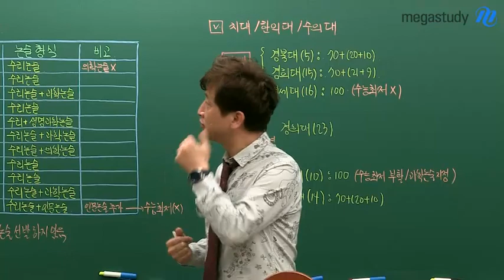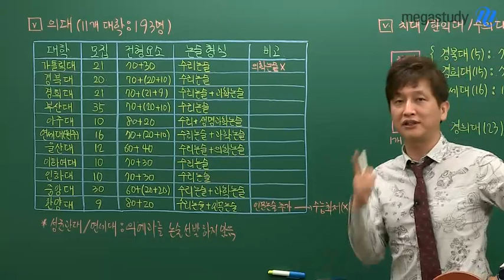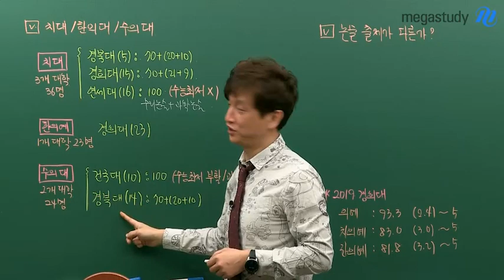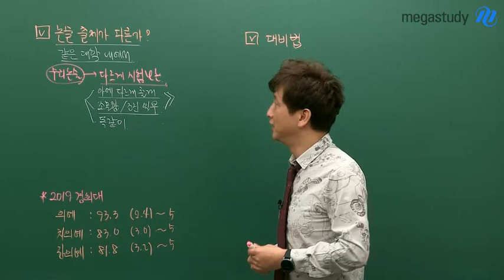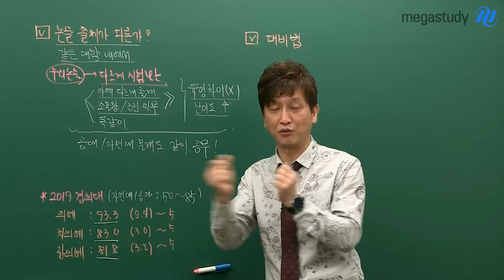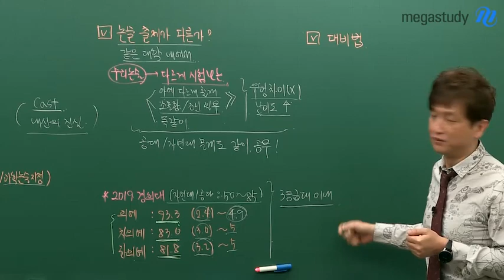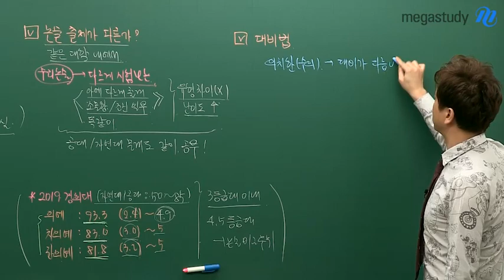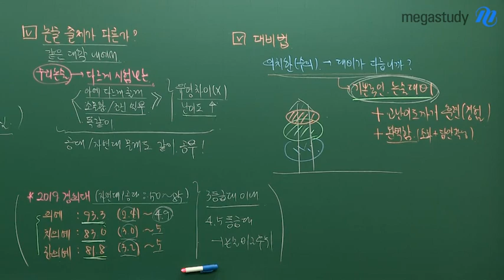[메가스터디] 논술 김종두 쌤 - 2020학년도 ☆의·치·한 논술전형☆ 총정리!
의대, 치대, 한의대를 가고자 하는 수험생들 주목!

캐스트의 달인! 김종두 선생님이
이번에는 의·치·한(+수의대) 논술 전형과 관련된 내용을
깔끔하게 요약 & 정리해드립니다!

대학별 모집 인원은 어떻게 되는지,
논술 출제 방식은 어떤지,
의학계열은 논술이 다르게 출제되는지,
의치한 논술은 어떻게 대비해야 하는지까지!

의학계열 논술, 고난이도 훈련도 중요하지만
기본적인 논술 대비가 바탕이 되어야 한다는 것도 잊지마세요:)

종두쌤이 한방에 정리해주는 의·치·한 논술전형정보,

너무나 도움되는 종두쌤 캐스트 시리즈 모음